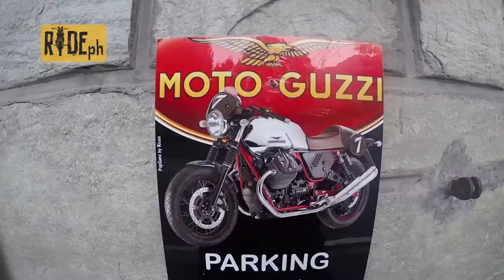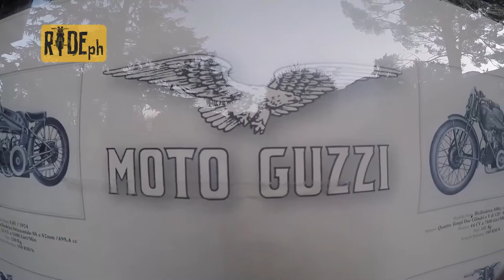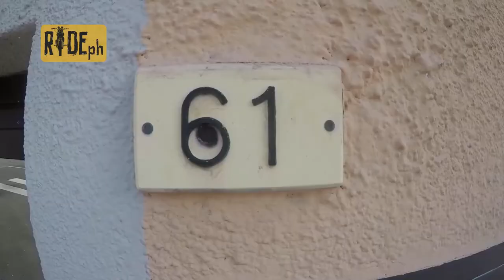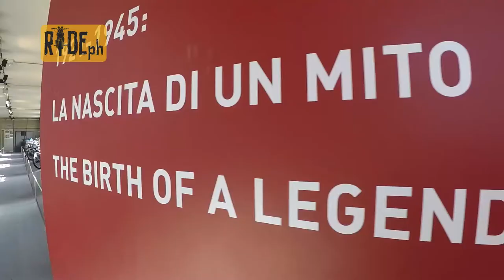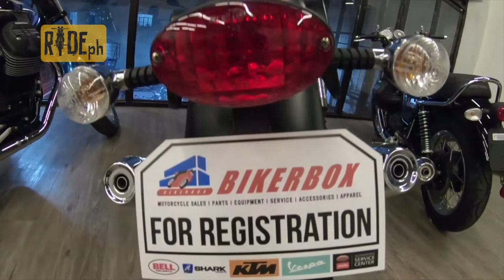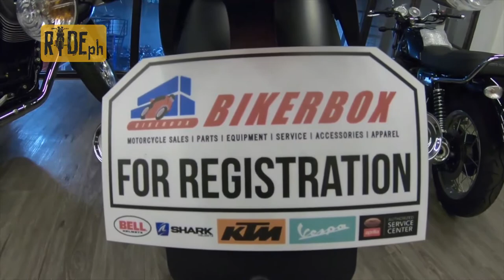Jay Taruc tours the Moto Guzzi factory and museum in Italy